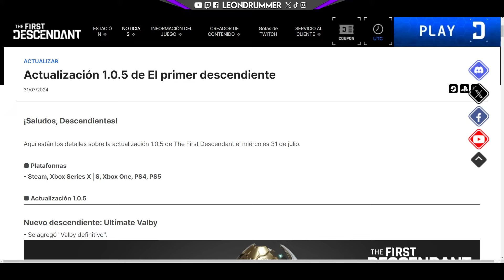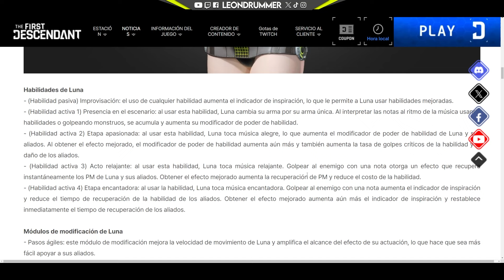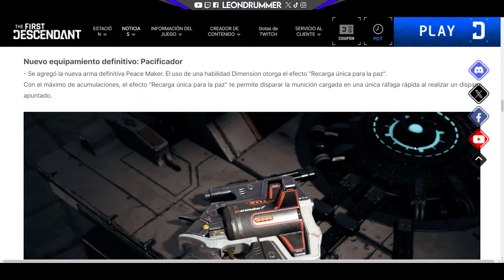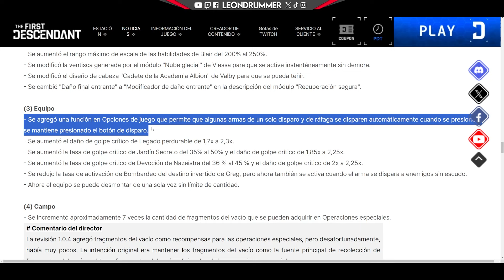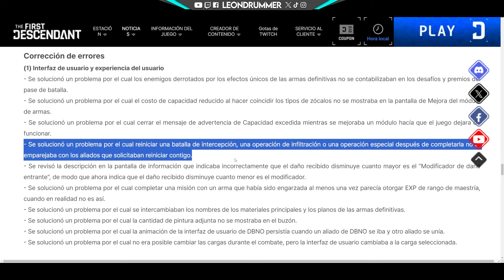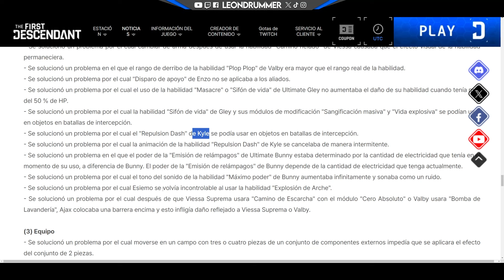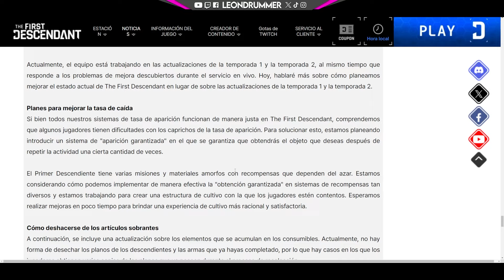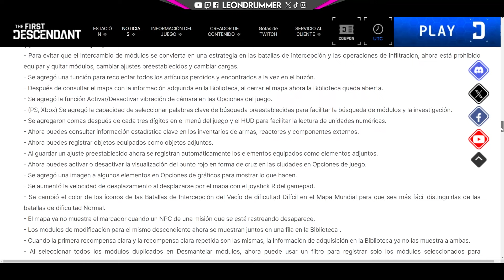Hotfix 1.0.5 - Luna, Ultimate Valby, Nuevo Jefe y más... | The First Descendant